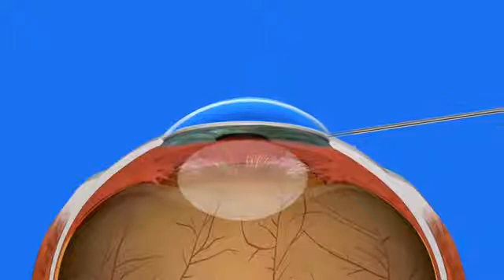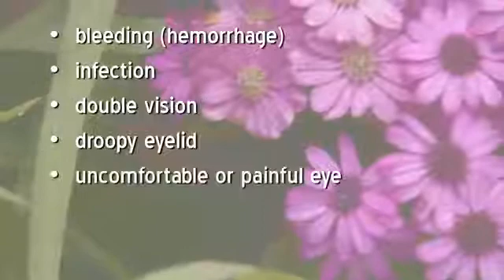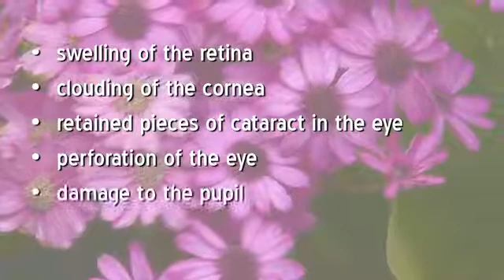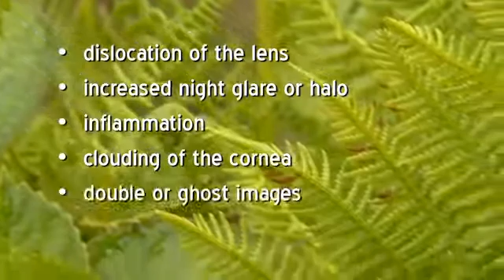The Basics of Cataract Surgery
Traditional or Manual Cataract Surgery is still one of the most common procedures performed in medicine today. Learn about the benefits and the risks of this life-changing procedure.